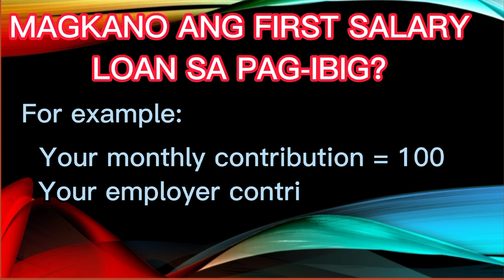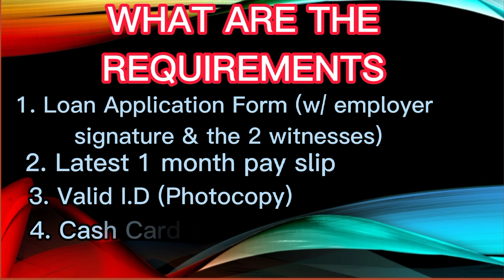PAG-IBIG SALARY LOAN COMPUTATION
First time mag loan sa PAG-IBIG?
-lets compute how much is our first salary loan na pwedeng e avail..

Requirements
1. Loan Application Form (with employer signature, & 2 witnesses)
2. Valid I.D (photocopy)
3. Latest 1month pay slip
4. Cash Card/ATM (photocopy)